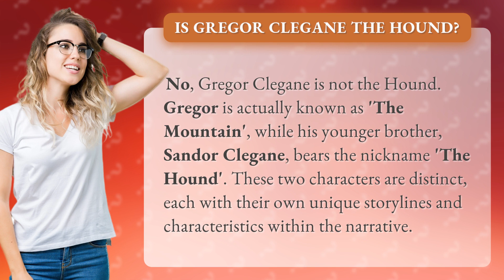Is Gregor Clegane the Hound?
The Mountain vs. The Hound: Understanding the Clegane Brothers • Clegane Brothers Face-off • Delve into the fascinating world of Game of Thrones as we explore the differences between Gregor 'The Mountain' Clegane and Sandor 'The Hound' Clegane. Discover the complex dynamics between these two formidable characters in this epic fantasy series.